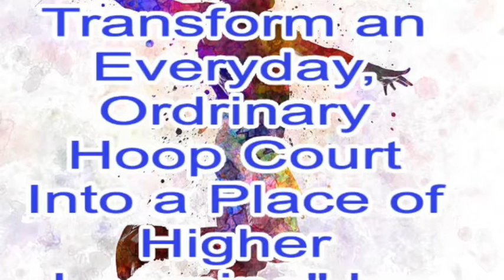An Excerpt From "How to Transform an Everyday, Ordinary Hoop Court Into a Place of Higher Learning"